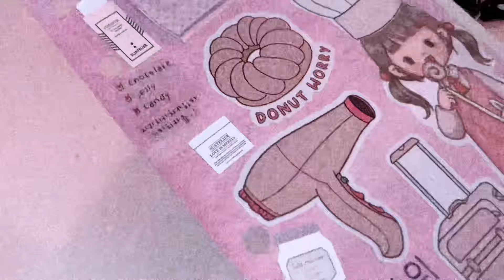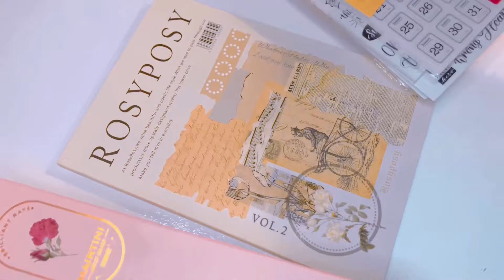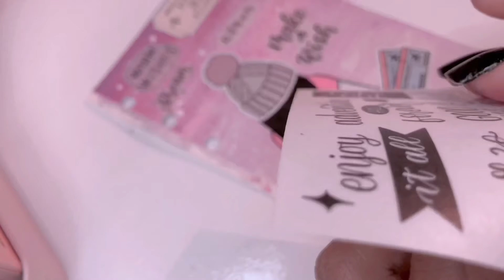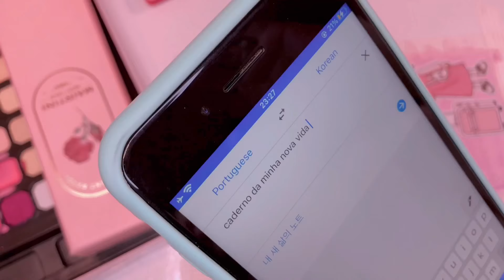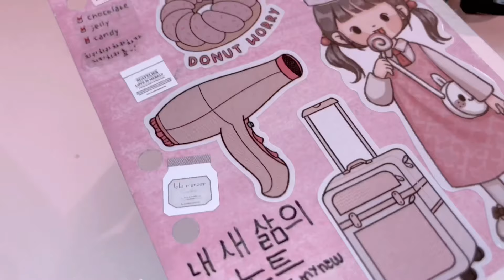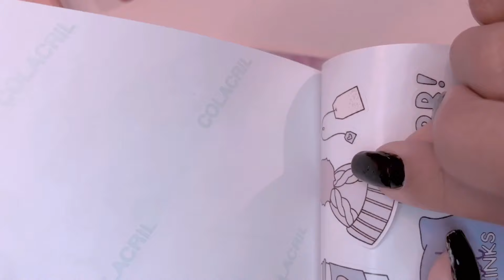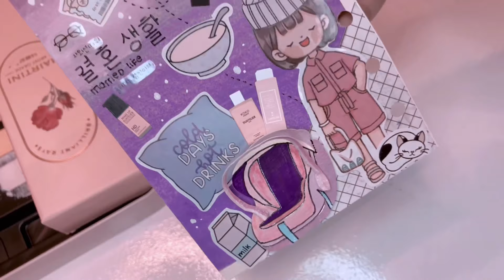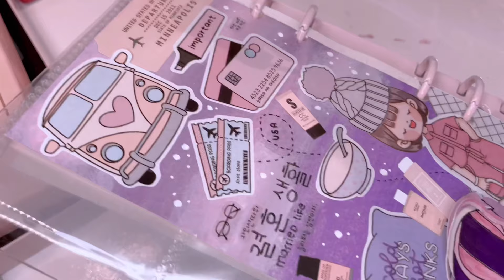Aquarela aesthetic e meu novo caderno A6 🥴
Oii gente!!!♥️
   decidi fazer um novo caderninho A6 para coisas aleatórias da minha vida de casada! Ficou tudo bem fofinho! E ainda nem terminei tudo 🥴💗
Espero muito que gostem do vídeo, qualquer dúvida, é só perguntar! 💕
Kit de aquarela e pincéis que usei no vídeo
Papelaria: @stationerypal
Site deles:
Online Stationery Shop for Pens Notebooks Washi Tapes Stickers — Stationery Pal
@notebook_therapy Meu cupom de 10%: DICASDIARIASBLOG50
@phomemo_official use melltubemell e ganhe 10%
@lepokpapelaria / @postit Meu cupom de 13%: lepokmell
@otrio.stationery DICASDIARIASBLOG10 10%
Para envios de correspondência: 📪
Mellanye Gimber
Betim- MG
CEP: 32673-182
Beijos turma⭐️🥰